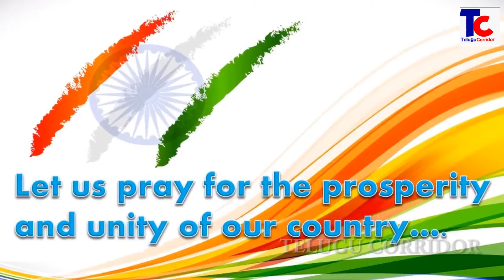Republic Day Parade - 26th January 2018 Telugu Corridor....